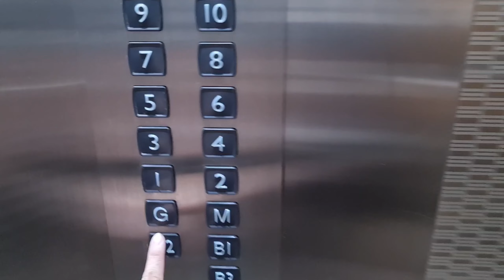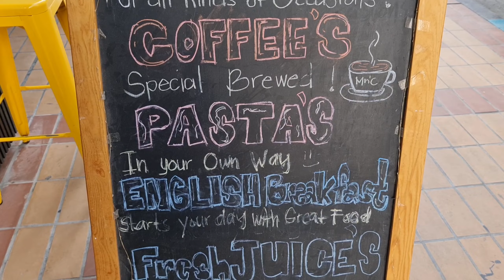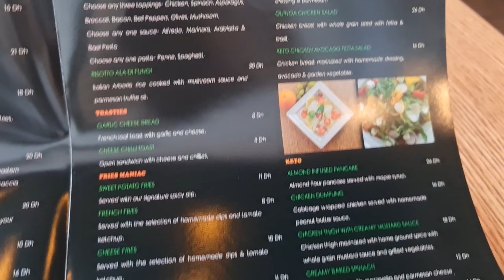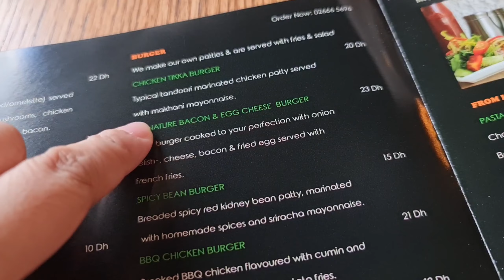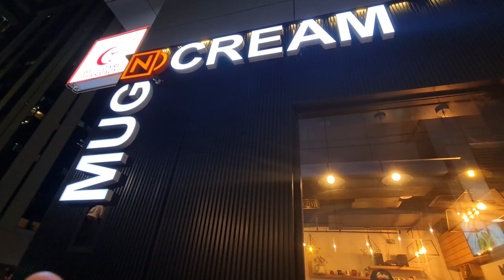MUG N CREAM SIGNATURE BEEF BURGER MUKBANG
Mug N Cream Café is located at the heart of Abu Dhabi.

This isn't my first time to dine here, I had their Signature Beef burger it was so good trust me you'll forget other burgers. Rich in flavors, juicy and well done beef patty topped with well done layer of egg, veggies, cheese and bacon- omg! Worth every bite!!! I loved it! Mouth-watering and indeed delicious!!! Definitely, a must try here! Good and healthy food and cozy ambiance Café. Food is fresh, good portion, pocket-friendly, sandwiches are healthy, good for budget healthy juices.

I forgot to tell them to remove tomato so I had to remove it one by one. Hehe!

Karak tea or Chai  (hot milk tea) is very famous here, I love it when its less sugar (kunwari healthy hehe! plot twist: i love milk tea (hot or cold)